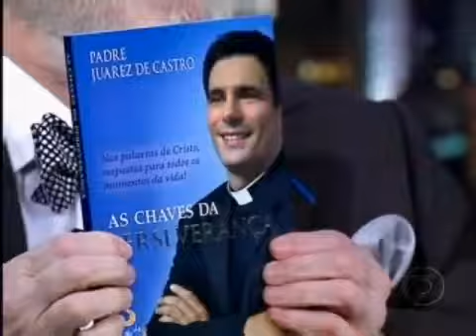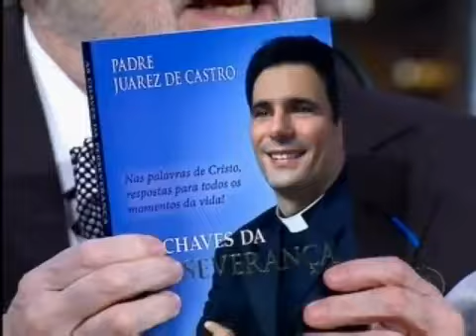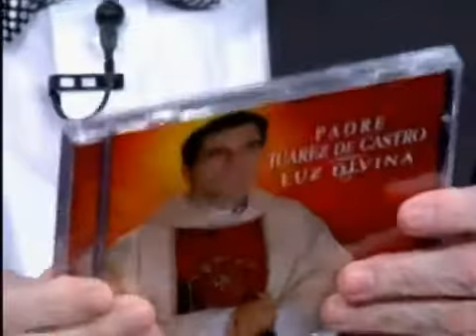Programa do Jô Soares - Padre Juarez de Castro lança livro